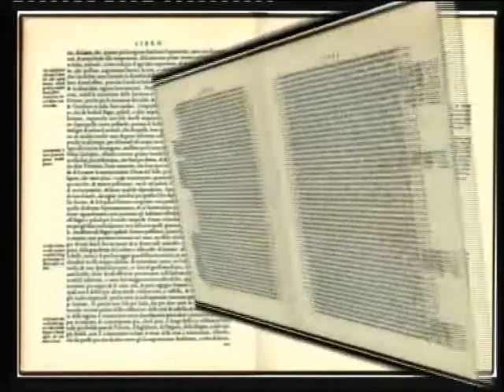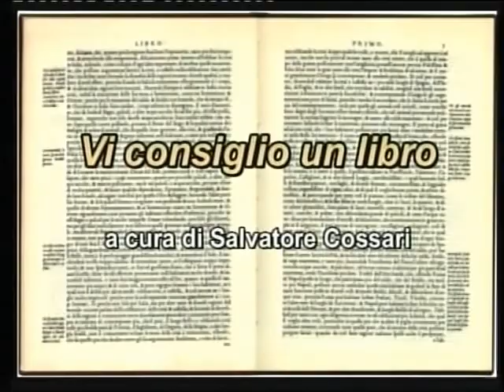LA DIMENSIONE PARALLELA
Nel mondo "di sotto" viene rilevata la presenza di un'umana.
Nel mondo "di sopra" un serial killer uccide per poi nutrirsi dell'anima delle vittime.
Entrate nella Dimensione Parallela: l'unico rischio è non uscirne vivi!

Dodicesima puntata dell'ottava serie di VI CONSIGLIO UN LIBRO, rubrica letteraria curata da Salvatore Cossari.
Messa in onda su Soverato Uno TV (canale 89):
 - giovedì, dopo le edizioni del Telegiornale delle 19 e delle 20,30;
 - venerdì, al termine del Notiziario delle 14.